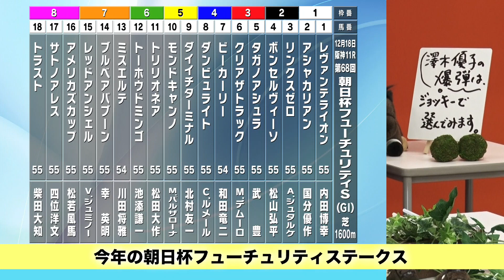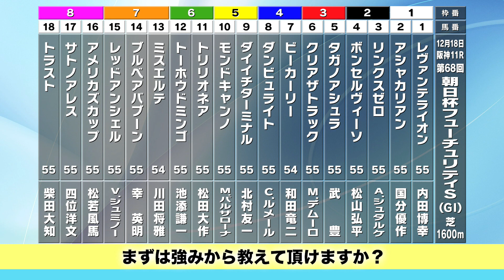【朝日杯FS2016予想】快挙に挑むミスエルテに「5つの死角」あり! (前編)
■丹下日出夫をはじめ、亀谷敬正、棟広良隆など、人気予想家の朝日杯FS勝負予想はコチラ!